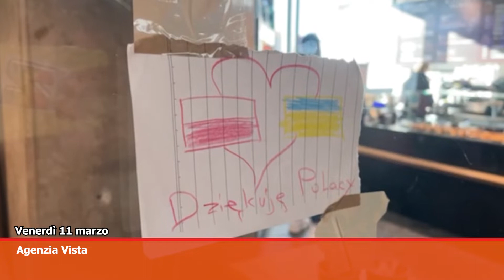Tg Montecitorio - La giornata politica hd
(Agenzia Vista) Roma, 11 marzo 2022
- Alla stazione di Varsavia per arrivo profughi dall'Ucraina
- Consiglio informale Ue in Francia
- Voto alla Camera su fine vita
- Casellati: Ancora difficile parità di genere
Durata. 04_33